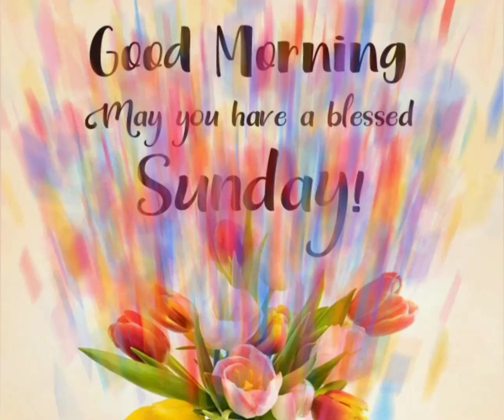happy Sunday May 28th 2023 y'alls many more Suns to infinity & beyond hahahahahahahahaha respect